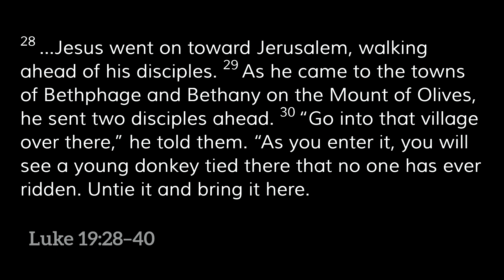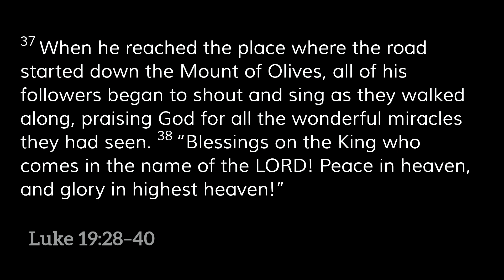King Jesus - Pastor Noel